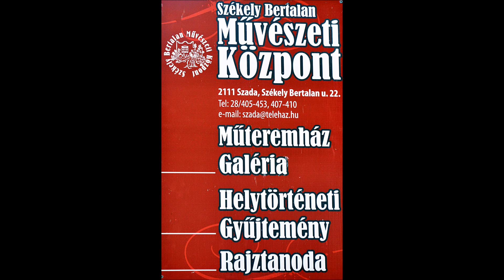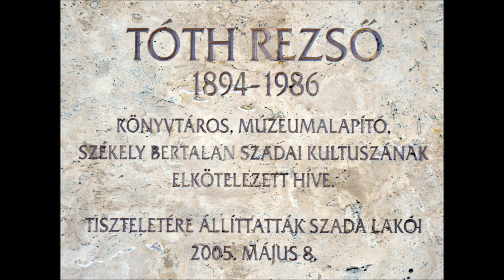Úti-Videó, Aszód - Gödöllő - Szada, 2018 04 22